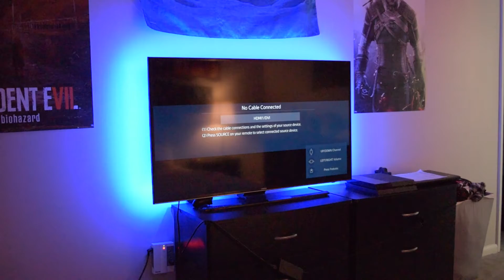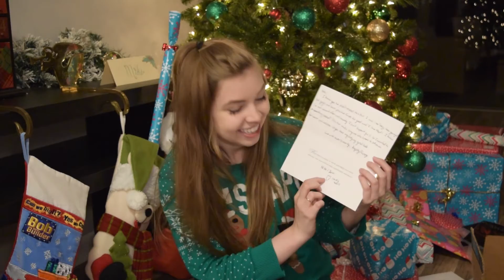X-Mas Present Unboxing!!♥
Thank you so much for the thoughtful gifts and letters!! Sorry for the sound my camera made when it kept focusing!

In order of opening these gifts were from:
LoopyJazz
gokuquesadilla
superxinvader
Nano19865005
AngstyCucumber
DailyDove

Suppyguppy
United States